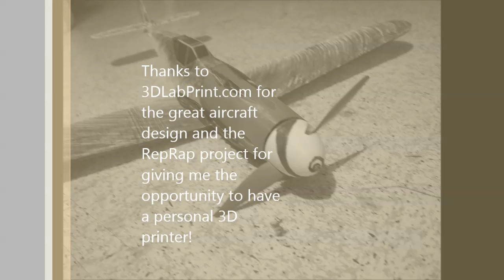Building and Flying a 3dLabPrint Bf-109 3D Printed RC Airplane!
Using files purchased from 3dlabprint.com, I built and flew a scale BF-109. The wingspan is 35" and the weight is 2.35 pounds. Flies well, but there was some interference in the area I was flying that left me fighting for control half the time. Also, sorry for the poor video quality!